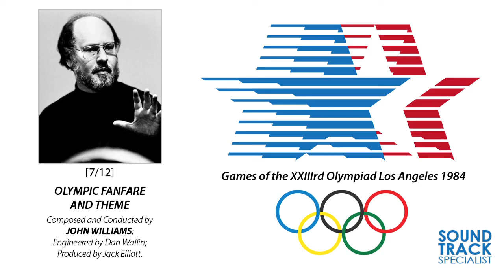John Williams | Olympic Fanfare & Theme | Official Music of the 1984 Games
[7/12] John Williams: Olympic Fanfare And Theme
Composed, Conducted by John Williams.
Engineered by Dan Wallin.
Produced by Jack Elliott.

Originally issued on:
The Official Music of the 1984 Games [CBS ‎Records 26048]
Album Produced by Jon Peters & Peter Guber.
Musical Supervision: Michael Dilbeck.